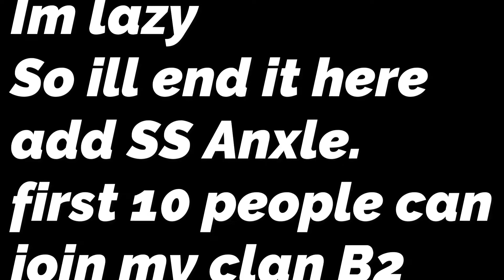Fortnite South Africa montage 160 Ping..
This is my first video this will also be on the clan YouTube channel B2_Clan
My tik tok is B2_Anxle.